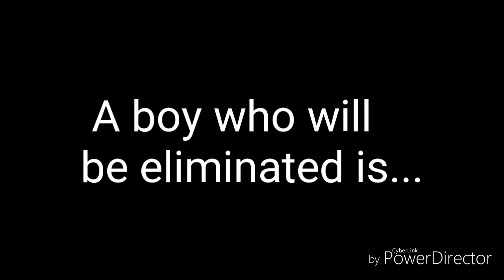Animated Boys per Top 40 Contest #2